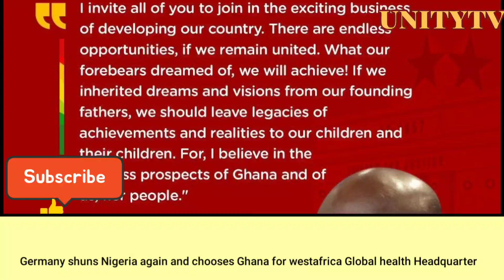Ghana vs Nigeria as Germany chooses Ghana over Nigeria for the Headquarter for global health centre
Innovative Educative intriguing in giving insights on the finance situation between Africa community and the world, for the youths of Afica and the whole wide world
Onelove onepeople